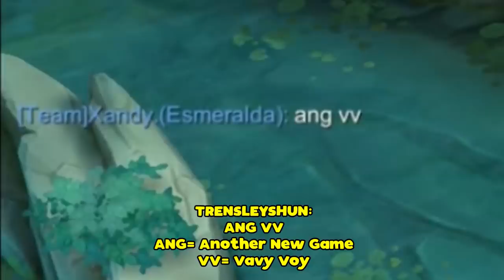Xavier Is The Savior That Will Save Your Butt From The Curse Of Lose Streak And Solo Queue!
"Is That My Kill? No Its Our Kill" -Xavier

PEACE!!